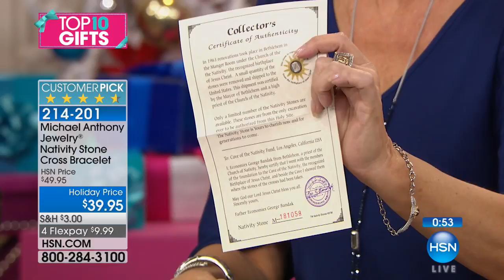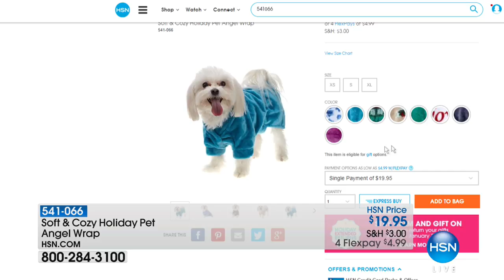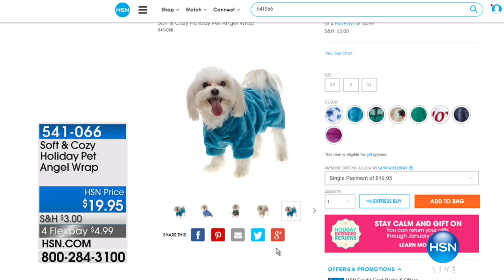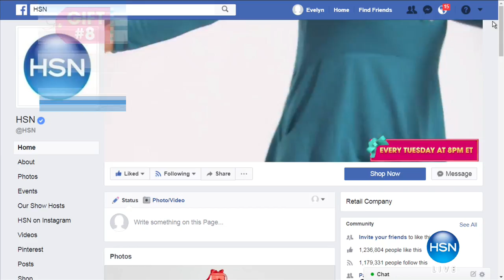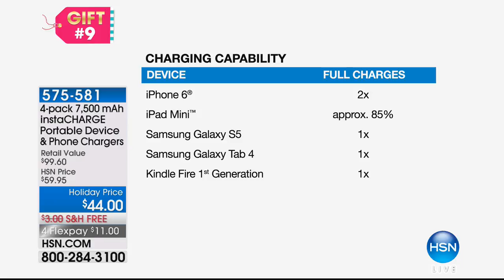HSN | Top 10 Gifts 10.28.2017 - 10 AM